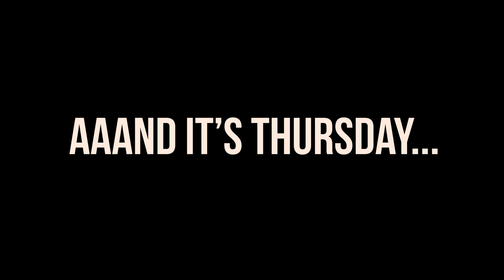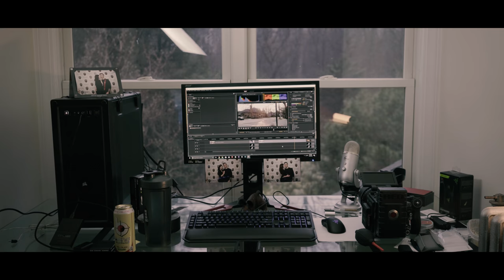I Bought a RED Camera...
I want to know all of your beautiful faces, so feel free to slide in my DMs and be my friend!

Facebook.com/TheGrantGatsby